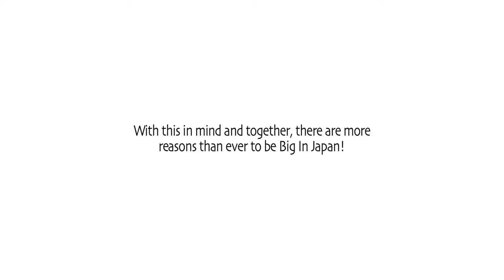Martin Solveig and Dragonette feat Idoling!!! - Big In Japan [Official Video HD]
With  almost  2  million  record  sales  under  his  belt  and  60  million  YouTube  views  of  the sensational music video for his phenomenal SMASH hit single "Hello"; Martin Solveig returns with Dragonette and Japanese superstars "Idoling!!!" The record -- BIG IN JAPAN!

A firm favourite plucked from his latest long player "SMASH",  this new single version has been reworked with one thing in mind -- much MUCH more fun! For some, "Idoling!!!" need little introduction. For those not familiar, they're an all-­‐signing, all-­‐dancing, all-­‐female troop with a back catalogue of albums, DVDs and tours that could equal that of any major western world pop outfit! It goes without saying that Martin Solveig took no time at all in securing Idoling!!! for his next blockbuster music video!

Anyone who hasn't had their heads in the sand this past year will know that Martin doesn't do his videos half-­‐heartedly,  and this one is no exception. Shot in Japan at the beginning of the year and before the tragic events that struck in March, it features Martin and 'manageur extraordinaire' Lafaille doing what they do best, making the most of a new surrounding, and making new friends along the way!

Along with the phenomenal video and single comes a full pack of remixes, featuring a merry band  of  newcomers  to  the  scene  and  of  course  a  club  edit  from  Martin  himself.  Ziggy Stardust, Les Bros and Thom Syma have all created unique and exceptional versions -- they'll be arriving soon exclusively on Beatport.

Having  already  been  used  in  the  hit  HBO  series  'How  To  Make  It  In  America',  the  question
remains...are you Big In Japan?

To  keep  up  to  date  with  news  of  the  single  release  date  and  the  launch  of  the  brand  new

In  consideration  of  Japan,  and  the  events  of  earlier  this  year;  Martin  will  make  a  personal